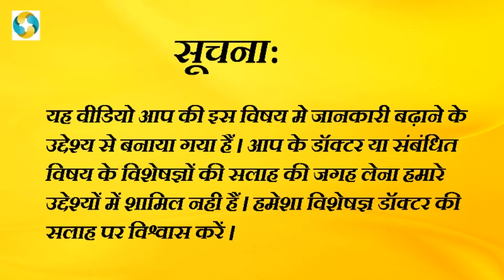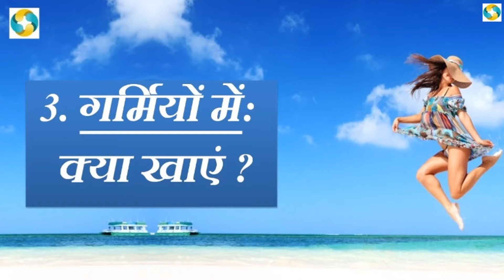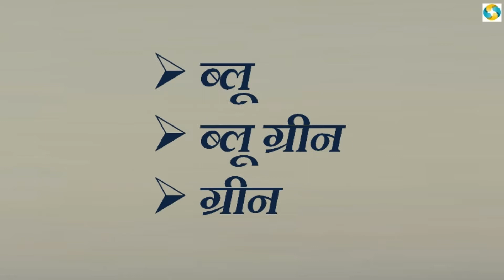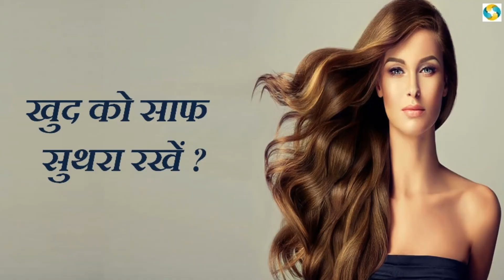गर्मियों में बालों की देखभाल कैसे करें? || Summer Hair Care Routine In Hindi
aaj ke is video de janege ki garmiyo me apne baalo ka kaise rakhe dhyan, aur apne baalo ki surksha ke upay kaise kare ye sab aap is video me janenge….

Best Shampoo In India? || बेस्ट शैम्पू कैसे खरीदे?

Concept & Voice- Satish Pandey

Voice Editor- Ashish Pal

Created By- Preeti Kashyap & Shilpi Sharma